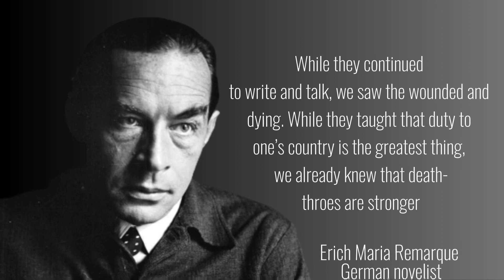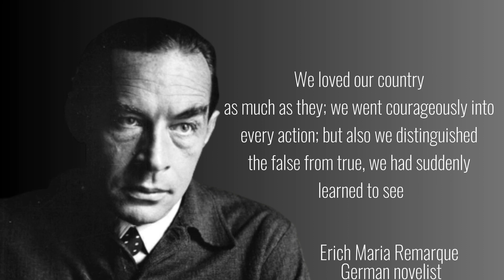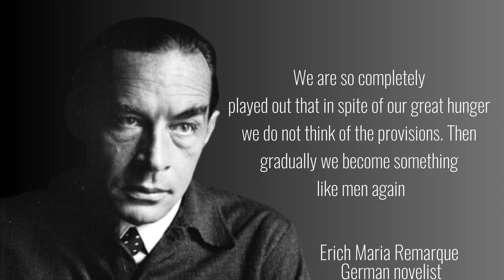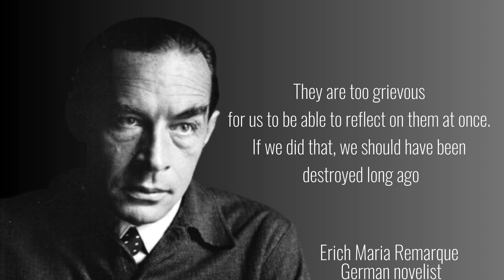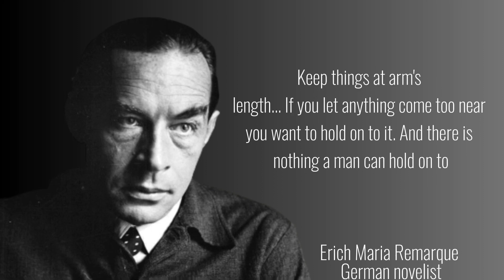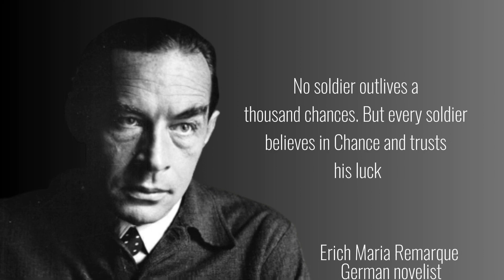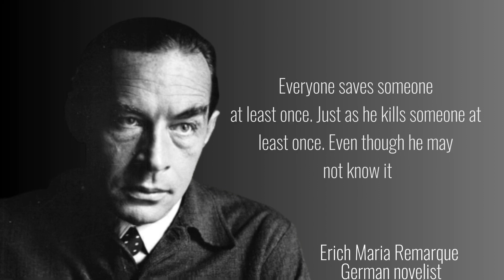Erich Maria Remarque | Best quotes from German Novelist Erich Maria that you should know before 60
erich maria remarque's quotes brilliant & immortal saying by erich maria remarque active motivator
erich maria remarque's quotes about life and death

Erich Maria Remarque was a German-born novelist. His landmark novel All Quiet on the Western Front, based on his experience in the Imperial German Army during World War I, was an international bestseller which created a new literary genre, and was adapted to film several times.